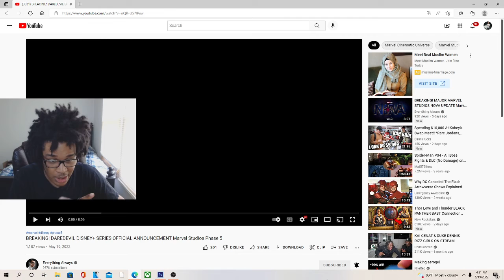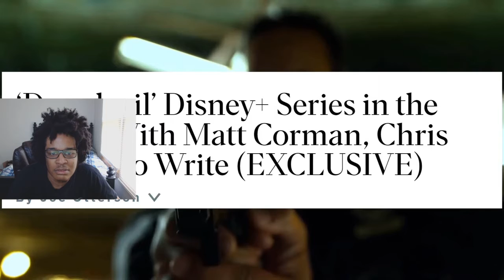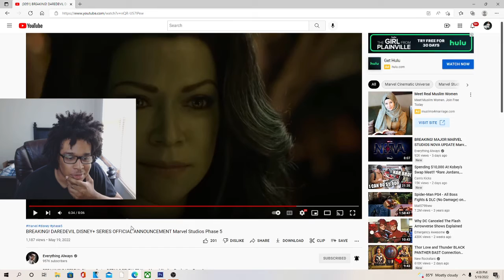BREAKING! DAREDEVIL DISNEY+ SERIES OFFICIAL ANNOUNCEMENT Marvel Studios Phase 5 REACTION!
JesserTheLazer
KSI
SoLLUMINATI
PRETTYBOYFREDO
QJB
HANKDATANK25
DEI AND JOE
DDG
WUAP TV
LOU WAUP
ZAIS
WOLFIERAPSENT
MOREWOLFIE
OPRAH SIDEVERSON
PontiacMadeDDG
PontiacMadeDDG VLOGS
Mega McQueen
Mega Mc VLOG
CASHNASTYGAMING
RICE GUM
PEWDIEPIE
LOGAN PAUL
JAKE PAUL
POUDII
LIL POUDII
PERFECTLAUGHS
KELL
ANNOYING
GEESLICE
THE BOOK OF SWANTE
LAWTWIZ
WORLDSTARHIPHOP
2000
BREAKING! DAREDEVIL DISNEY+ SERIES OFFICIAL ANNOUNCEMENT Marvel Studios Phase 5